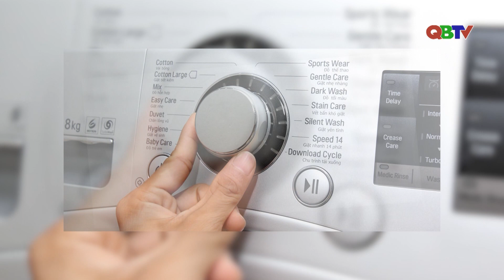Những cách vệ sinh máy giặt tại nhà đơn giản và hiệu quả | QBTV